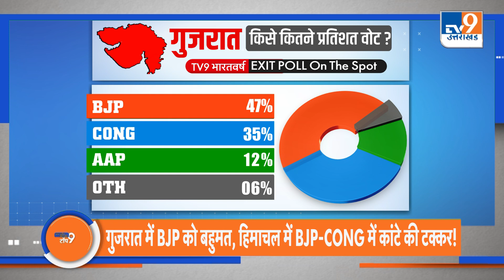TOP NEWS: Exit Poll में गुजरात में BJP को बहुमत। योगी सरकार पर बरसे अखिलेश यादव। Mainpuri Byelection